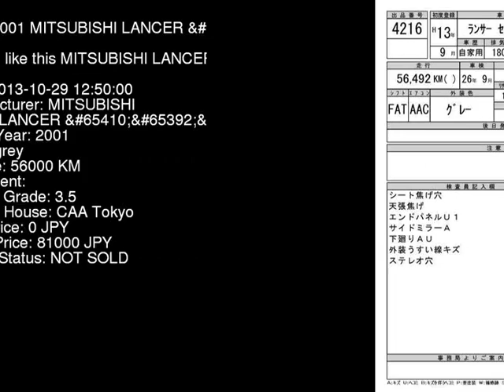2001 MITSUBISHI LANCER 4WD CS5W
the Authority on JDMs since 2007!  . Details on this car from auction in Japan